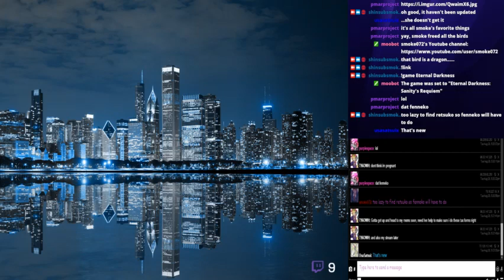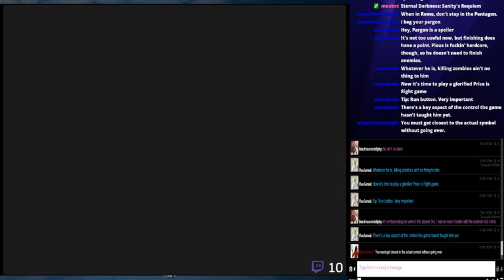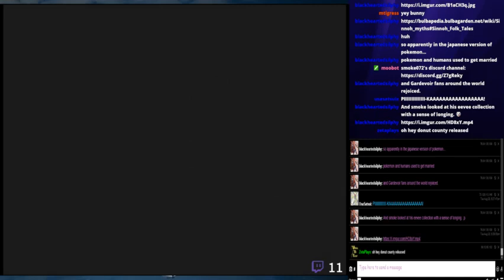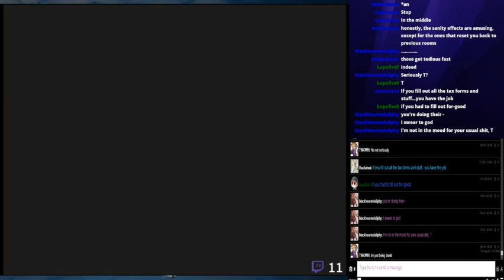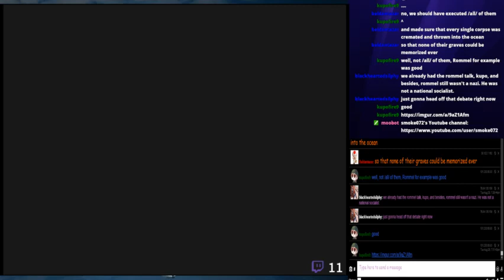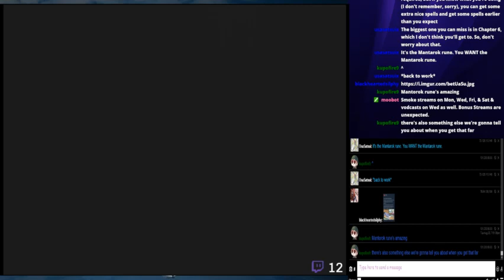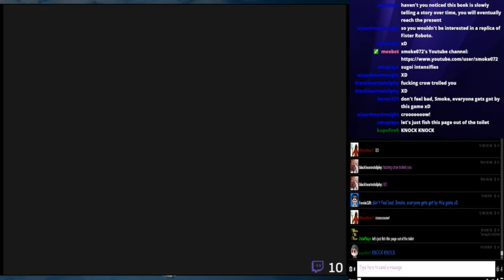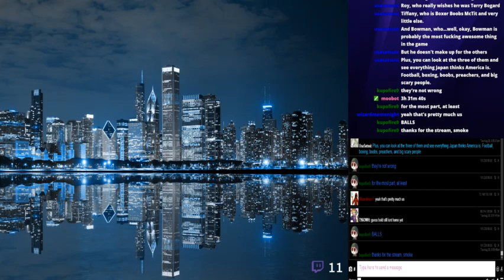Eternal Darkness: Sanity's Requiem Stream Part 1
Starting the Eternal Darkness: Sanity's Requiem Stream.

Streamed on Aug. 28, 2018